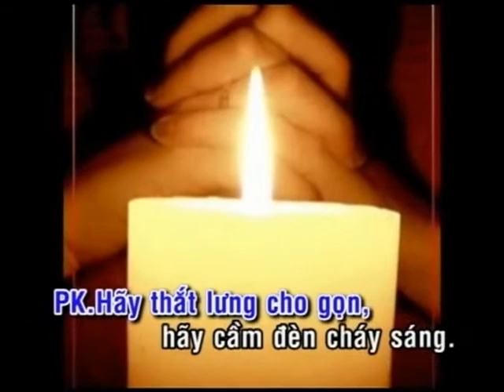KHO TÀNG_ĐÀN HÁT_19C_Mi Trầm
LINK PDF Bài 170 KHO TÀNG_Mi Trầm